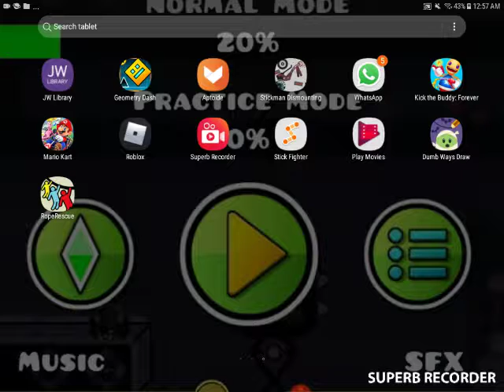Kick the buddydidn't load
Hope you like the videos and rainy the bell and sub ty for doing those things